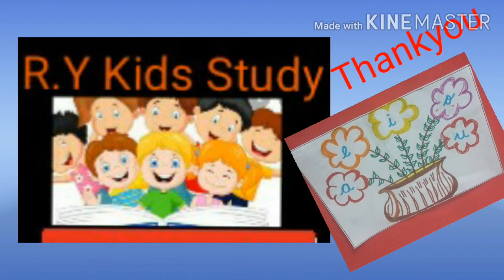rykidsstudy kids vowels - VOWELS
VOWELS